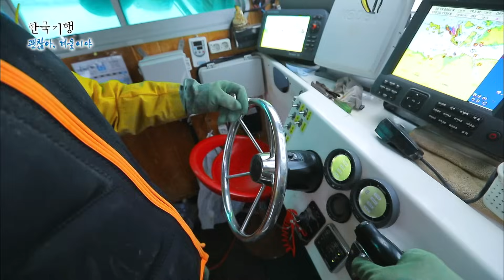[Full] 한국기행 - 괜찮아 겨울이야 제3부 못생겨도 맛은 좋아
육지가 추위로 얼어붙을 때도
바다는 제 안에 품은 것을 넉넉히 풀어낸다.
보령에서 나고 자란 경력 45년 어부 김상태 씨.
그는 겨울이면 ‘내 사랑 못난이’에 흠뻑 빠져
하루가 멀다 하고 바다를 찾는다.

“생긴 건 못생겼어요. 그래도 맛은 기가 막혀요...
(중략) 올라와라. 너도 좋고 나도 좋고. 먹어
서 좋고 어이, 어이. 어영차! 어영차! 어차어차어차!“

흥이 넘치는 상태 씨의 신기한 주문을 따라 올라온 건
겨울, 애주가들의 사랑을 독차지하는 ‘물메기’.
과거에는 못난 생김새 탓에 잡자마자
바다에 ‘텀벙’ 하고 던져져 일명 ‘물텀벙이’로 불린단다.

배가 뜰 수 없는 날이면
김상태 씨는 20년 지기 친구 창우 씨와 갯벌로 향한다.
오늘 갯벌이 내어준 양식은 못난이 대명사 ‘개불’이다.
상태 씨의 한결같은 취향에
정작 진땀 흘리는 건 ‘개불’을 잡는 친구 창우 씨.

못생겨도 괜찮다! 못생겨도 맛있다!
바다의 겨울 진미를 맛보러 보령으로 떠나보자.